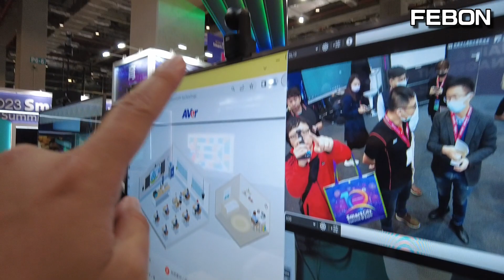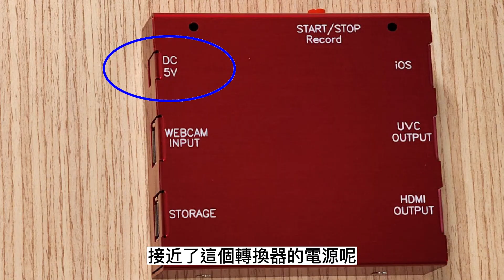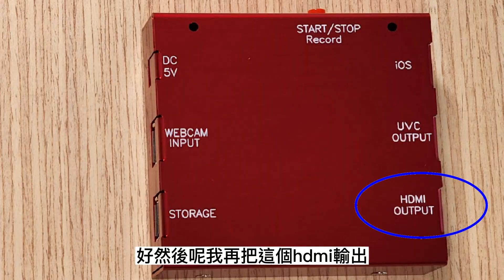擴充改裝Aver DL10自動追蹤攝影機! 連接iPad或導播機機才屌...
Aver DL10本身只有USB UVC和有線乙太網路輸出.
改造後,Aver DL10 教學用自動追蹤攝影機也有HDMI輸出,也可以直接錄影,和連接iPad直播
當然,也可以結合導播機atem mini pro達成視訊切換